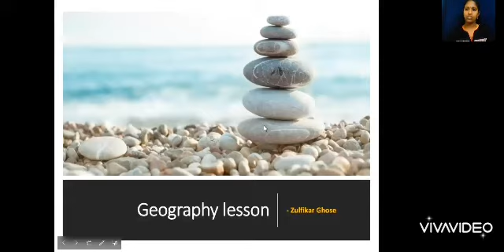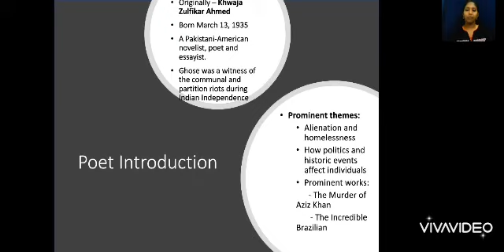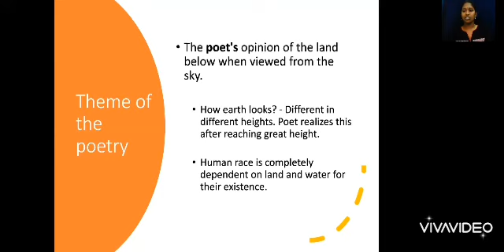FEI KIDZ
English 8